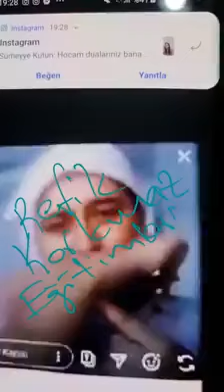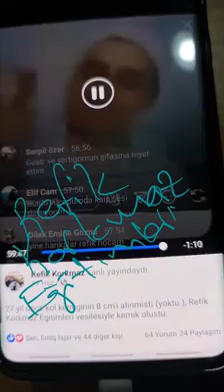12 Aralıkta Eğitim